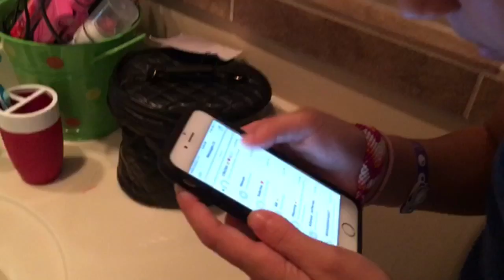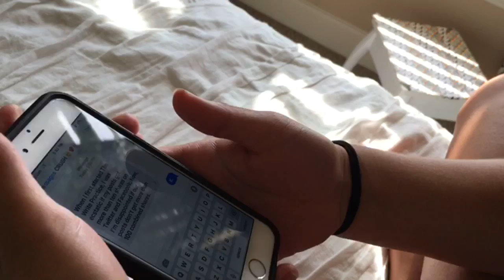THINGS THAT ANNOY GIRLS!! | Sydni Steger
I just wanted to say thank you so so much for all the views and subscribers that I have gotten. I love y'all so much!!!

channel name: Kyra Fosher

all my links⬇️

Instagram Sydnispam
snap chat syydnni
music.ly